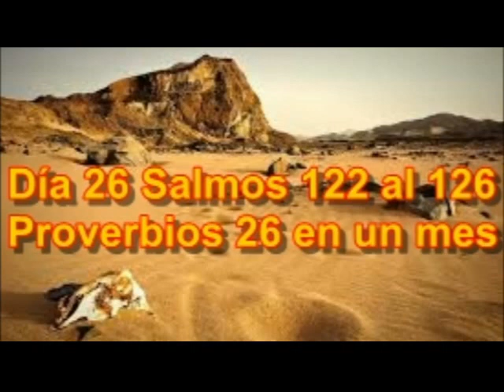Audio Biblia Abril 26 Job 33 y 34 Salmos 122 al 126 Proverbios 26